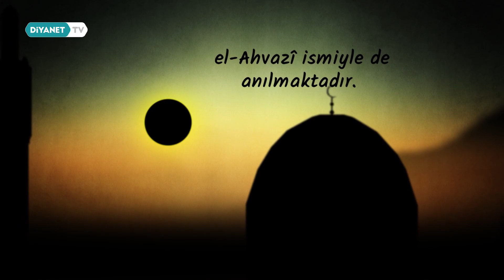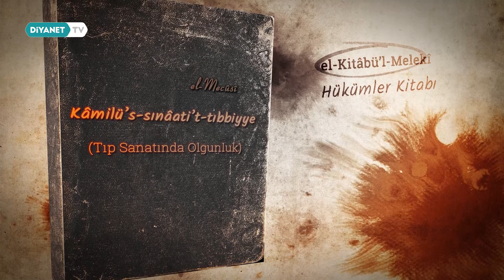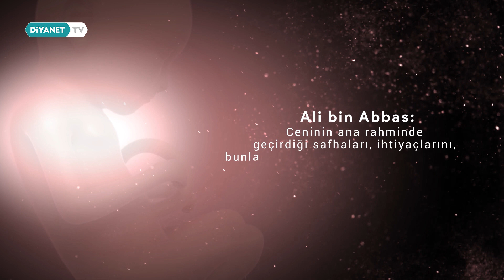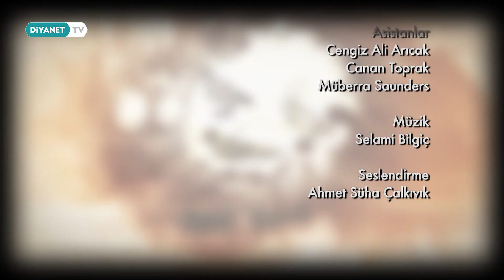Ali Bin Abbas - Mim 35.Bölüm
İslam bilim tarihinde yer edinmiş önemli filozof ve bilim adamlarının hayatına ve çalışmalarına yer verilecek olan 'Mim' programı yeni sezonda Diyanet TV ekranlarında.